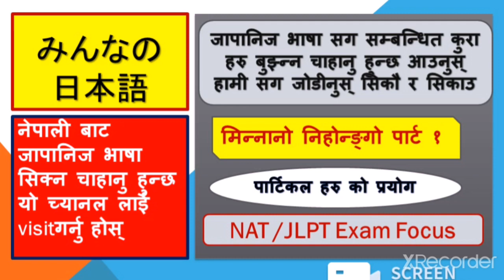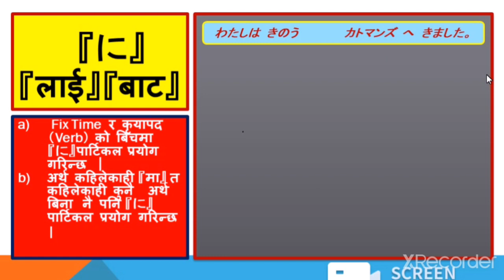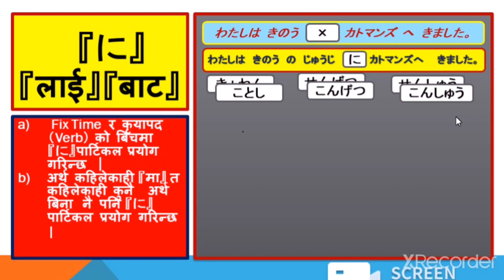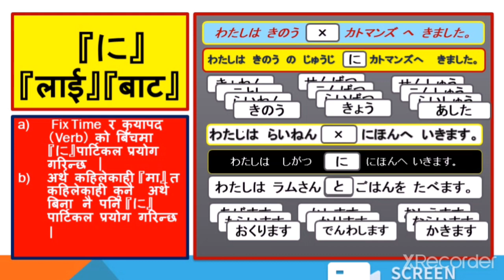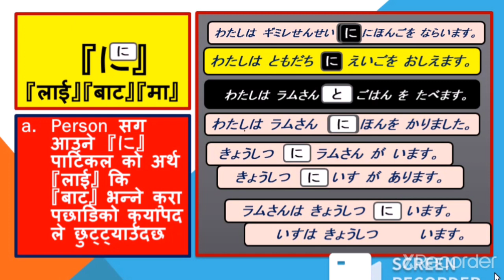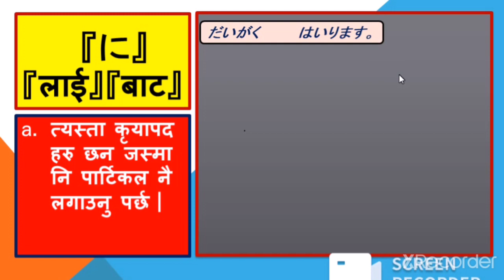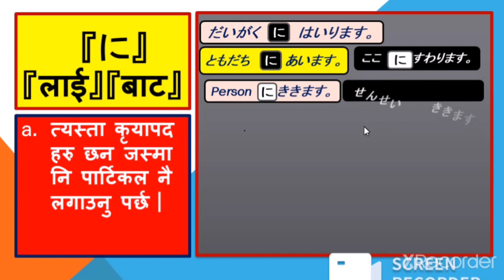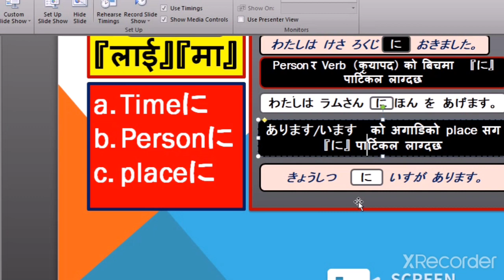minna no nihongo ni (に) particle‘s use in different sentences